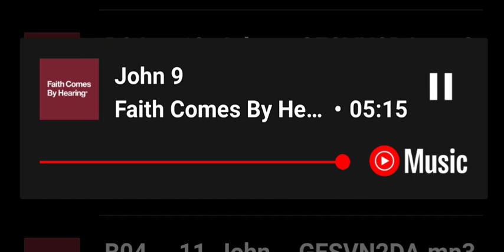John -Chapter 9 Dramatized